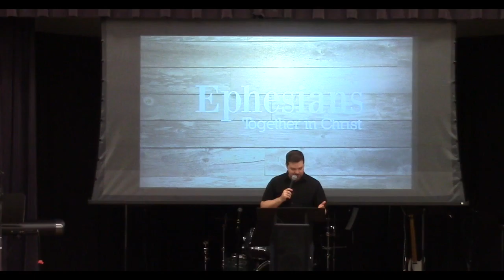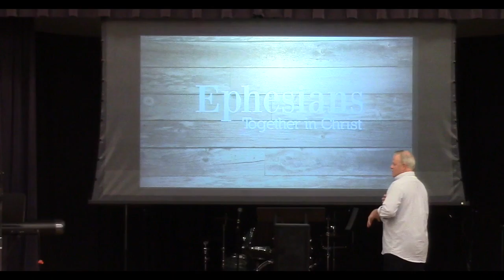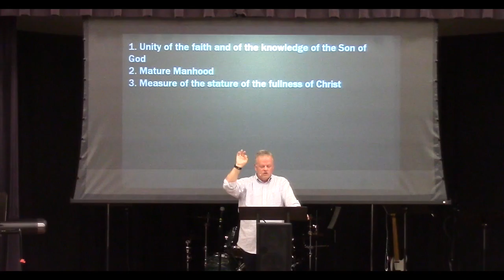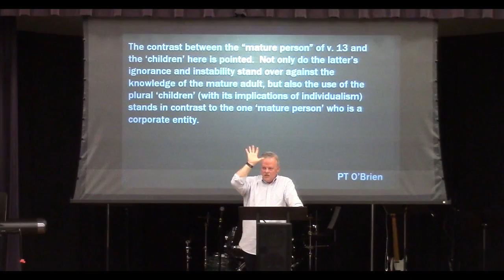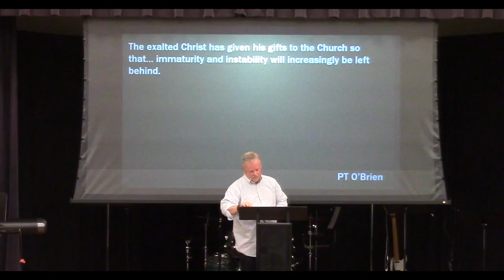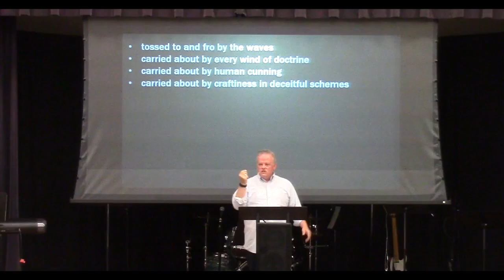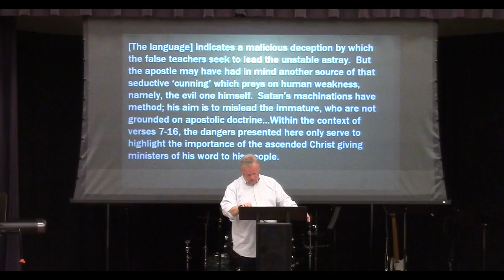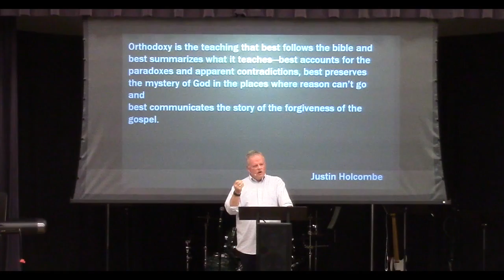The Problem With Children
The exalted Christ has given his gifts to the Church so that ... mmaturity and instability will increasingly be left behind.  -PT O'Brien